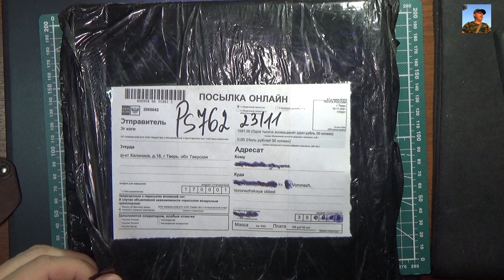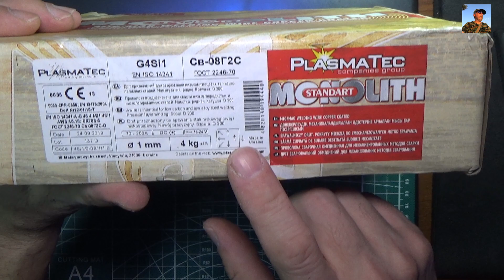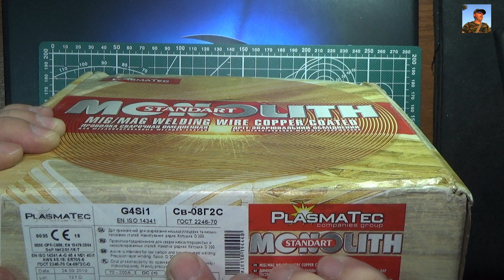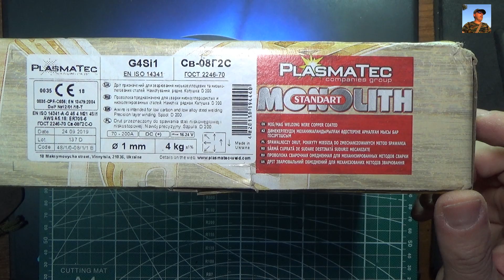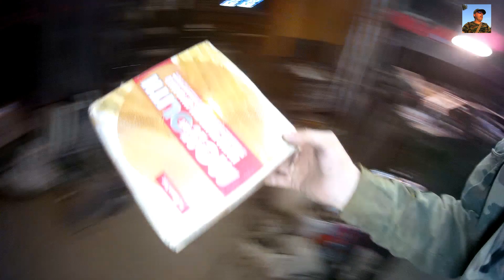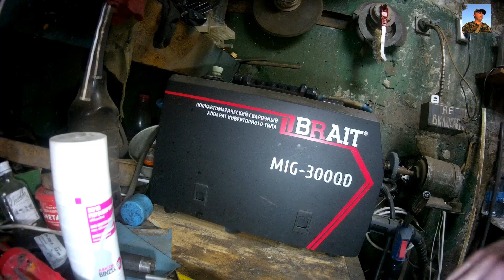Проволока сварочная омедненная, Monolith СВ08Г2С 1 мм, 4 кг с Алиэкспресс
Характеристики
Тип
Сварочная проволока
Бренд
Monolith
Артикул
Св-08Г2С/1-4
Название
Проволока сварочная омедненная, Monolith, 1 мм, 4 кг
Диаметр, мм
1
Название модели
Св-08Г2С/1-4
Коммерческий тип
Аксессуары для сварки
Аннотация
Проволока сварочная MONOLITH 1мм 4кг омедненная. Проволока сварочная омеднённая марки применяется для автоматической и полумеханизированной сварки углеродистых и низколегированных конструкционных сталей в среде защитных газов.